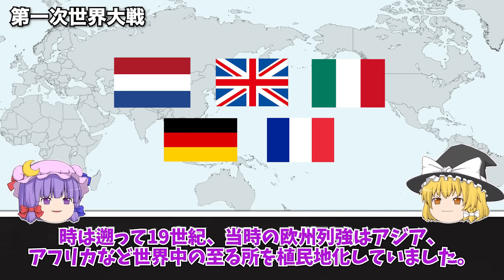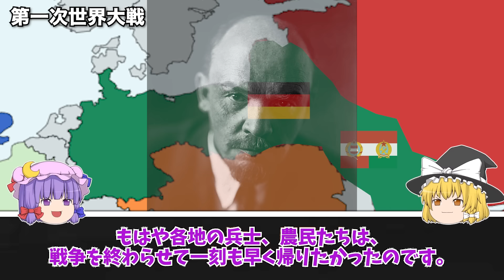【ゆっくり解説】第一次世界大戦の歴史がほぼわかる動画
第一次世界大戦に関する解説動画です。

■参考記事
オスマン帝国の第一次世界大戦参戦